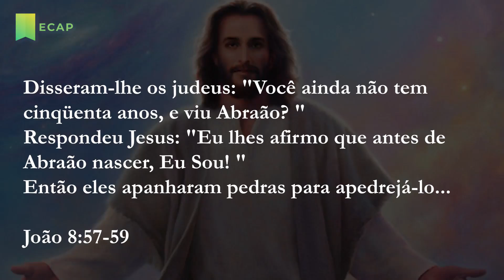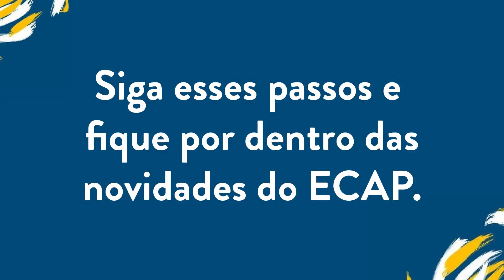Jesus Alegou Ser O Criador | Pílulas ECAP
✔ E para baixar o material de apoio e assistir a aula completa use este link ⬇

✔ Fique por dentro das novidades! Siga o Encontro Com a Palavra no Instagram ⬇

Disse Jesus aos judeus que haviam crido nele: "Se vocês permanecerem firmes na minha palavra, verdadeiramente serão meus discípulos. E conhecerão a verdade, e a verdade os libertará".

— João 8:31,32